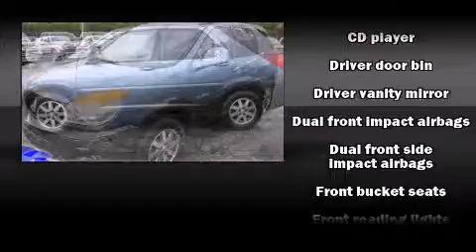2002 Buick Rendezvous near Novi, Michigan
This vehicle is a 2002 Rendezvous with about 219K miles and is being powered by a 3. This 2002 Rendezvous is located near Novi, Michigan.  4L V-6 cyl engine.  Some of the key features include: am/fm radio, front bucket seats and remote keyless entry.  The opal blue exterior combined with the gray leather interior looks great together.  This SUV is being sold as-is without a warranty.  Some more key features on this Rendezvous include: speed control, power locks, cd player and rear window wiper.  An AutoCheck Report is available upon request.
    Hank Graff Chevrolet Davison
    Address:
    800 N. State St.